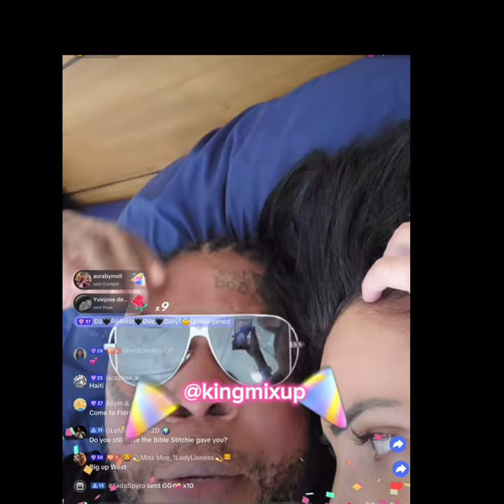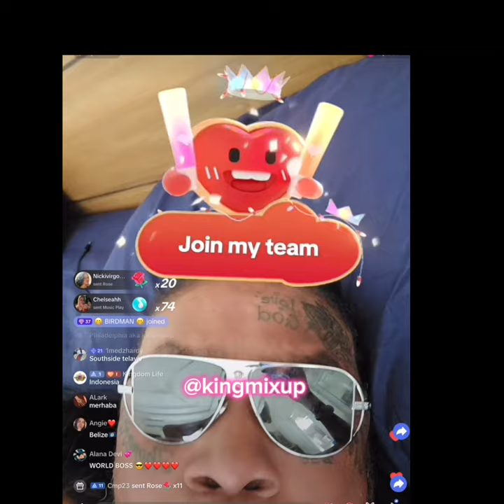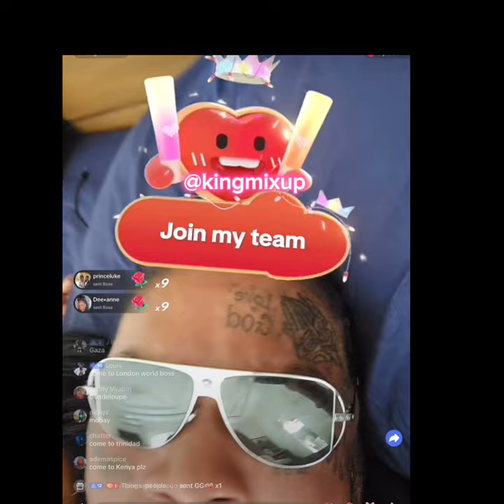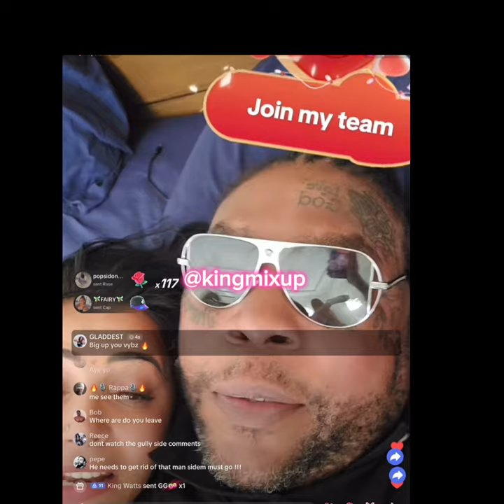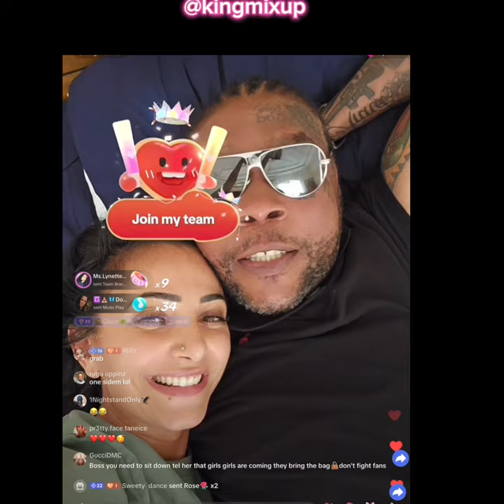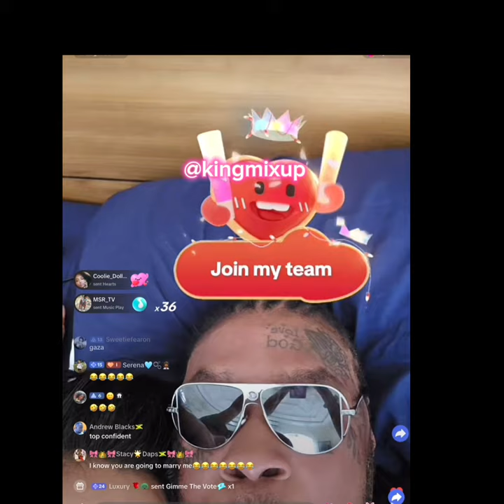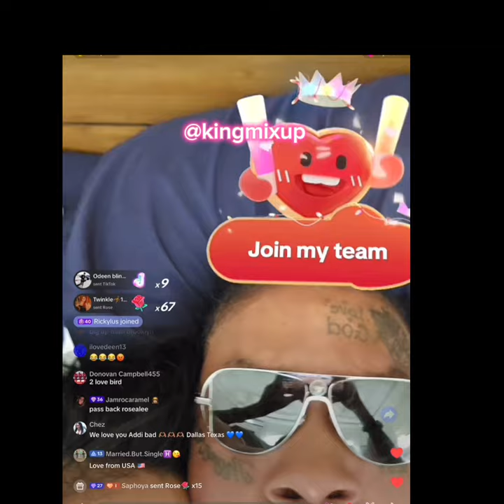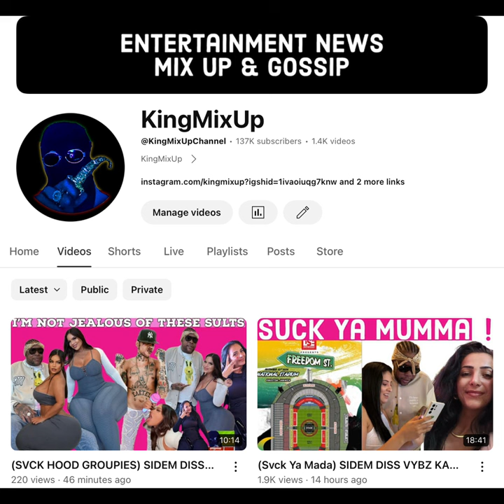( APOLOGY) SIDEM SORRY 4 SVCK YA MADA COMMENTS TO VYBZ KARTEL GROUPIES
( APOLOGY Accepted) SIDEM SORRY 4 SVCK YA MADA COMMENTS TO VYBZ KARTEL GROUPIES

(D!CK HOPPING GROUPIES) SIDEM DISS PANAMA PORN STAR AFTER VYBZ KARTEL CLAPPED DAT A$$ ‼️